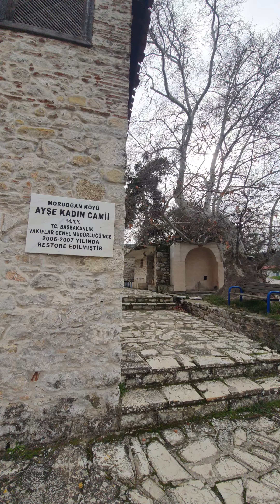Ayşe kadın camii. mordoğan köyü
Mordoğan beldesinde 700 yy önce Ayşe Kadın isimli bir kızın vasiyeti üzerine annesi tarafından Türkiye'de bir eşi olmayan  cicek motif modeli bir camii yaptırılmış, Mordoğan'ın nergisi, sümbülü, karanfili, zeytini genç kız tarafından çeyizine işlenmişti.
Vakıflar denetimindeki camı çatısı biraz nem aldığı için  resimler biraz silinmiş.